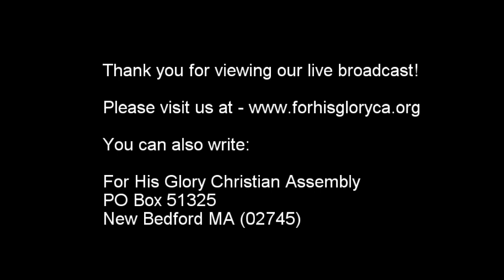2017 6 Bible Study 6 7 2017 Acts 20 30 21 16 Dr Robert Langevin